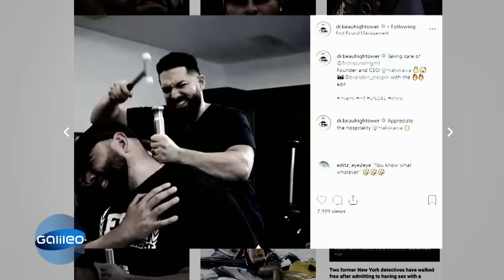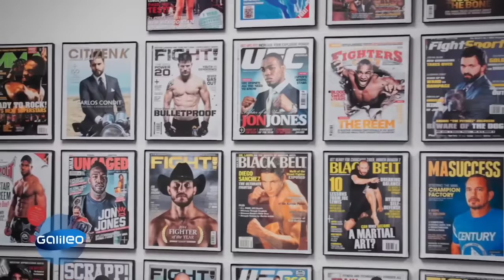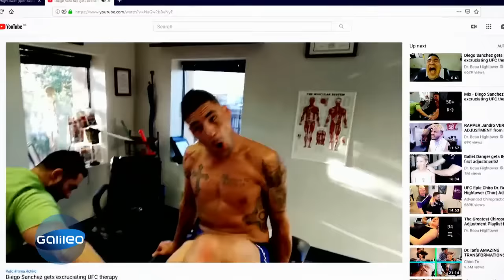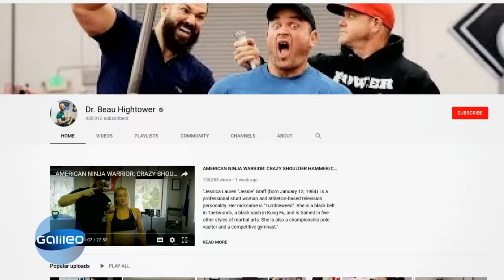Der Knochenbrecher mit Hammer: Chiropraktiker Dr. Beau Hightower in den USA | Galileo | ProSieben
In den USA gibt es einen Chiropraktiker, der seine Patienten mit einem Hammer behandelt. Obwohl die Methode recht ungewöhnlich klingt, soll sie so effektiv sein, dass sogar Hollywood-Stars sich unter den Hammer legen.